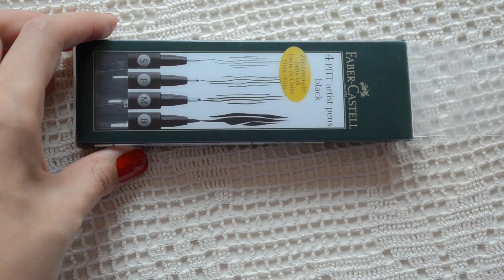RovenTa-HandMade Podcast. Выпуск 1. Про вязание/Дудлинг/Выигрыш/Впечатления/Хлеб/Новый проект в ИГ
Пробую новый формат видео. Раскажу про события, впечатления, вязание сентября

Здравствуйте!
Мой канал посвящен вязанию, но так же здесь могут появляться  вышивка, рукодельные покупки, отчетные ролики с рукодельных мероприятий и другие видео про handmade.
Присоединяйтесь и спасибо за внимание!

Audio - Vibe Tracks- Take You